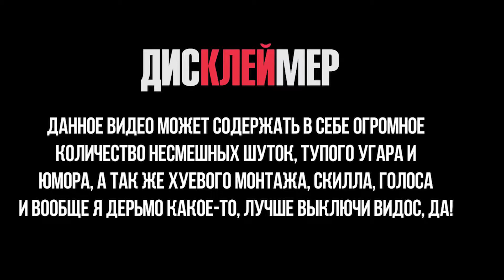Warface-Тимплей-Как мы разносим РМ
Музыка из видео
Gold Geisha-Nightingale
TheFatRat feat. Slaydit & Anjulie - Stronger